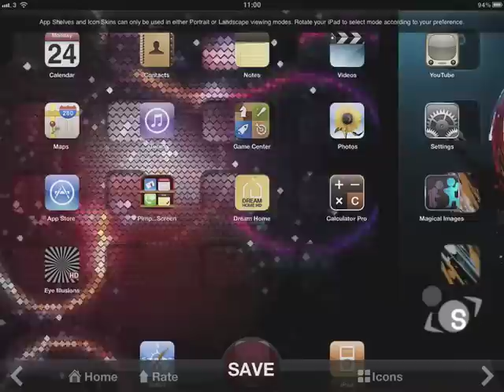Pimp My Screen iPad 示範